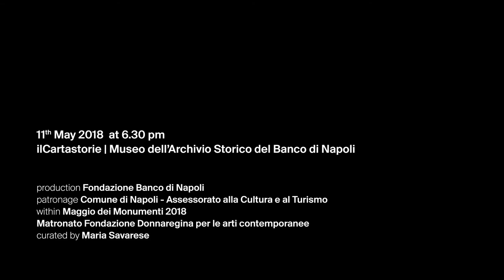Roberto Paci Dalò – In darkness let me dwell (teaser)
In darkness let me dwell
a film by Roberto Paci Dalò

direction, camera, music, producer Roberto Paci Dalò
film editor Francesco Paolini
voice Sting
lute Edin Karamazov
post–production at Giardini Pensili
production Fondazione Banco di Napoli

filmed on location at ilCartastorie | Museo dell’Archivio Storico del Banco di Napoli
patronage Comune di Napoli - Assessorato alla Cultura e al Turismo
within Maggio dei Monumenti 2018, Matronato Fondazione Donnaregina per le arti contemporanee

first screening on 11th May 2018 at ilCartastorie | Museo dell’Archivio Storico del Banco di Napoli
curated by Maria Savarese